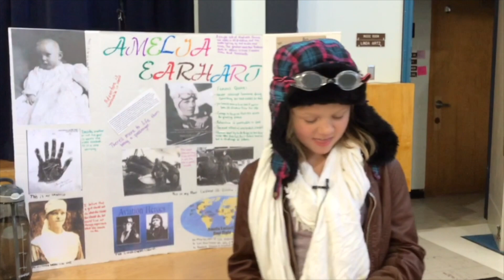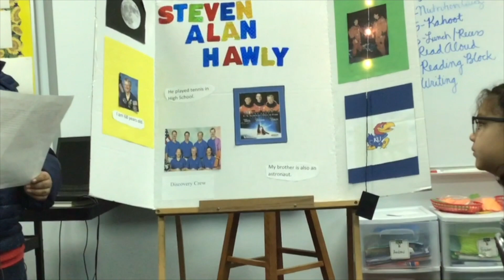Plymell News: Mrs. Stevenson, A Character from Kansas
We're back for second half of season 4!